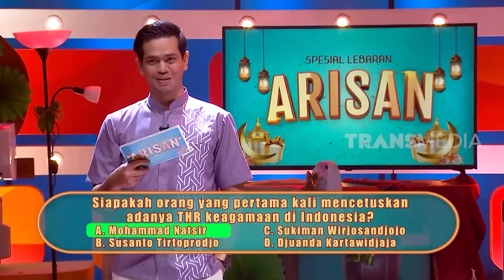[FULL] KUIS PENUH PERJUANGAN, BELNYA ADA DI KEPALA! | ARISAN (20/04/23)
ARISAN
Kamis, 20 April 2023